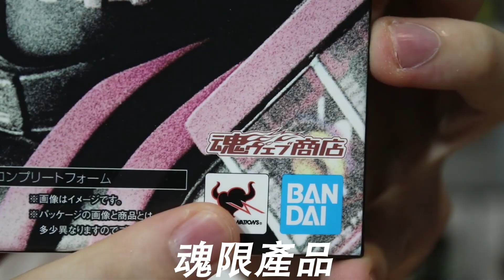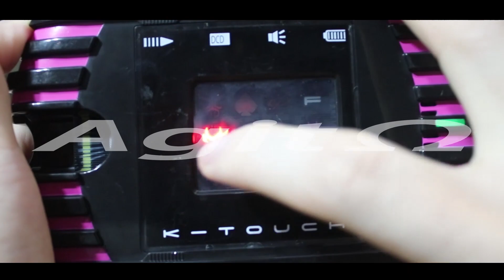假面的夢幻究極的開箱!召喚SHF全部究極騎士"真骨彫DECADE完全形態+平成究極型態全員開箱!讓DECADE使用全部人的究極必殺!三分鐘假面騎士(DCD)系列#263Namaste阿土 仮面ライダー